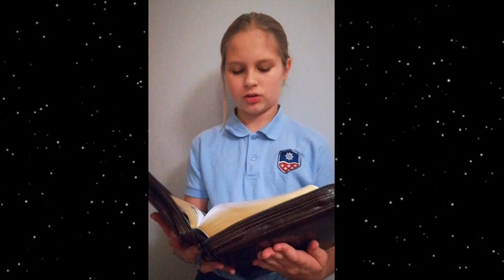Fregata życzy Seniorom-wirtualna kartka świąteczna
Miejsce:
 Szkoła dla Dziewcząt Fregata

Czas:
grudzień 2020